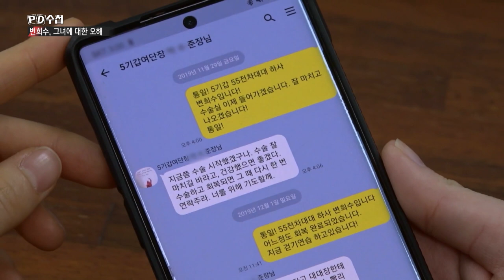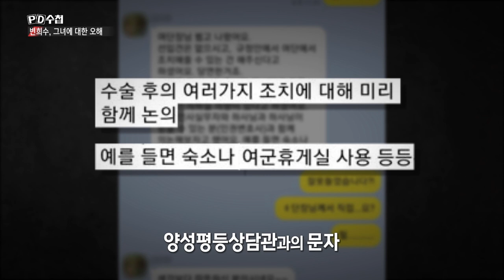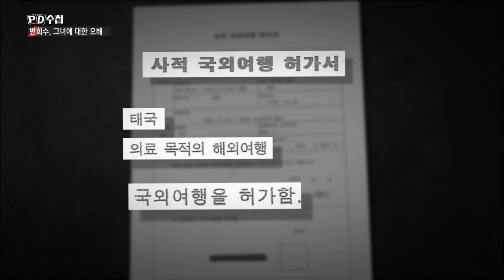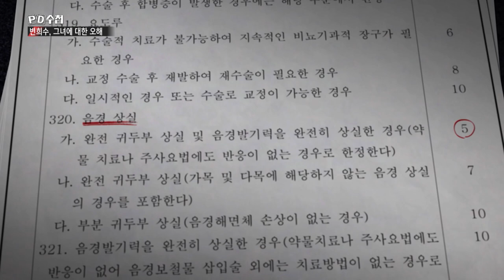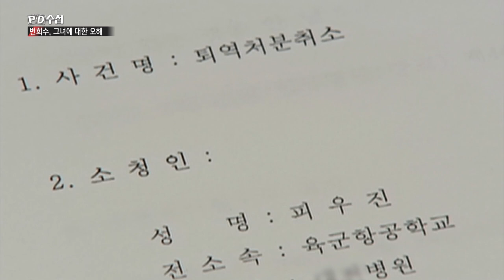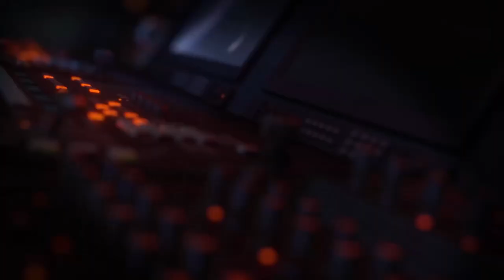[PD수첩 핫클립] 변희수 하사가 군대에서 쫓겨난 이유 '성기가 없어서'? (MBC210413방송)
성기와 유방. 대한민국 군인의 필수 조건입니다. 무슨 말이냐고요? 변희수 하사가 군대에서 쫓겨난 이유는 ‘성기가 없어서’입니다. 15년 전에는 한 여군이 복무 중 유방암 수술 받고 완치됐는데도 군에서 쫓겨났습니다. ‘유방이 없다’는 이유로 말이죠. 대체 성기와 유방이 군복무와 무슨 상관일까요?